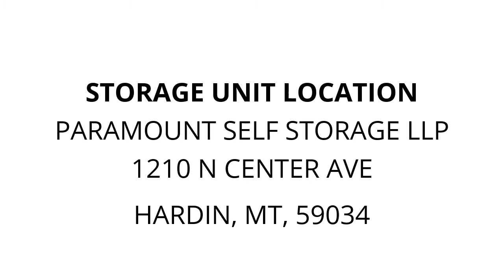Paramount Self Storage LLP - Unit 205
tools, car-seats, misc.containers, beds, heaters, Fans, strollers, misc.+